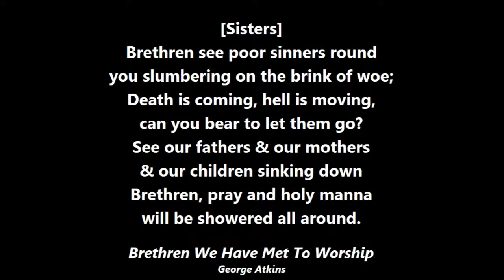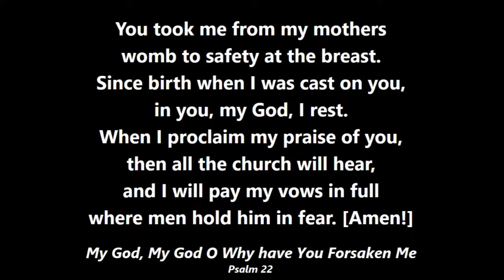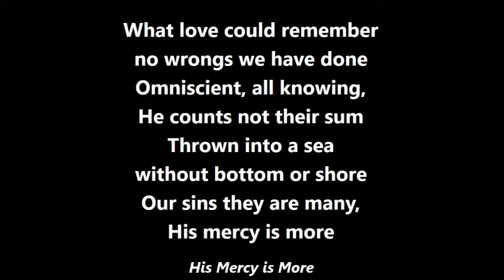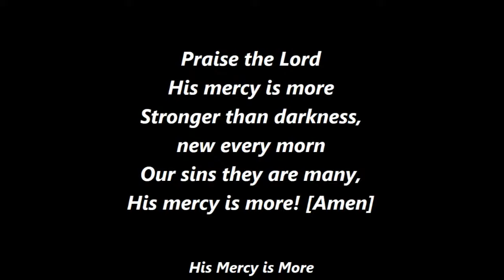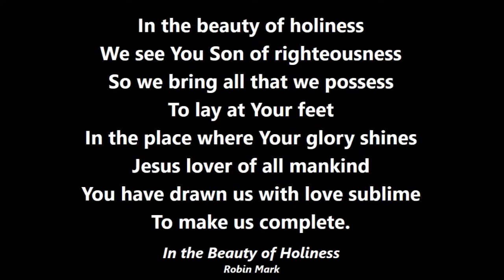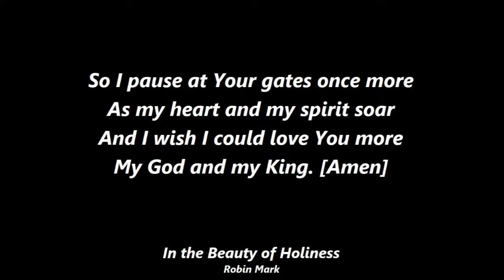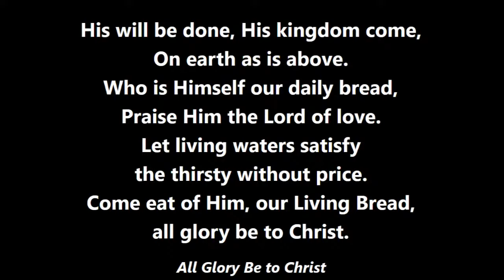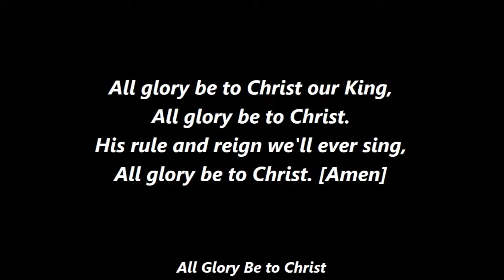(Worship) Brethren We Have Met To Worship / Psalm 22 / His Mercy Is More